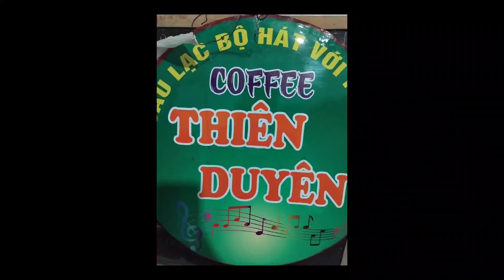Xin Còn Gọi Tên Nhau- tác giả :Trường Sa -trình bày: Anh Đức